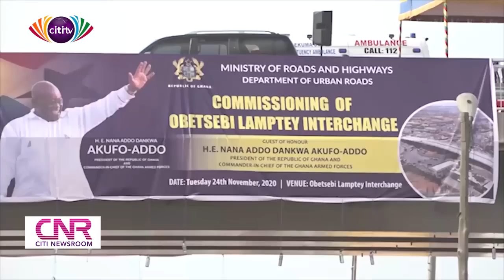Akufo-Addo commissions Phase 1 of Obetsebi Lamptey interchange | Citi Newsroom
President Nana Addo Dankwa Akufo-Addo has commissioned the first phase of the Obetsebi Lamptey interchange.

The three-tier interchange is a key intersection in the arterial road network in Accra. It is aimed at helping to reduce congestion being experienced by commuters on the stretch.